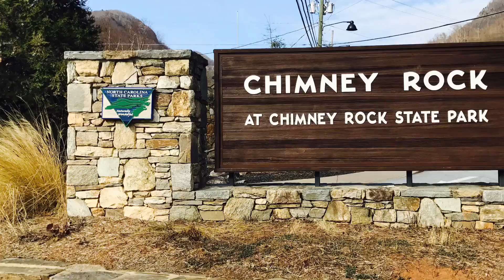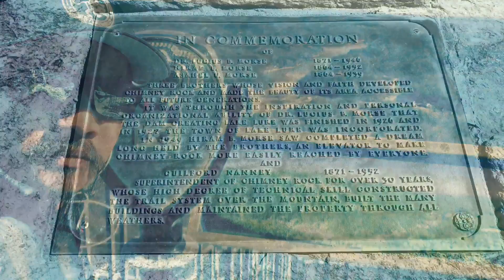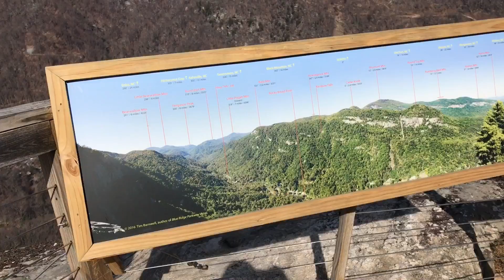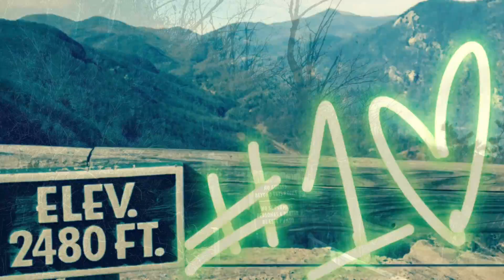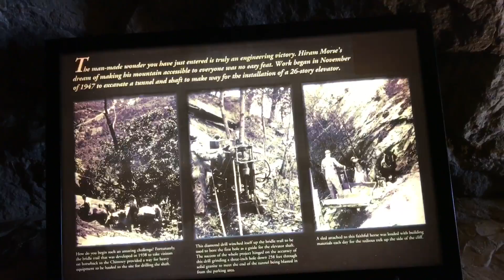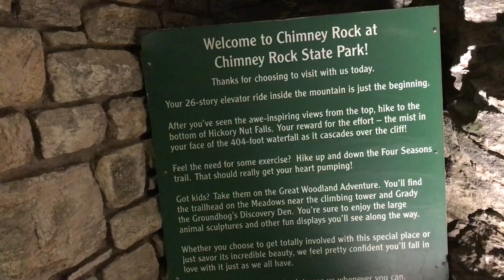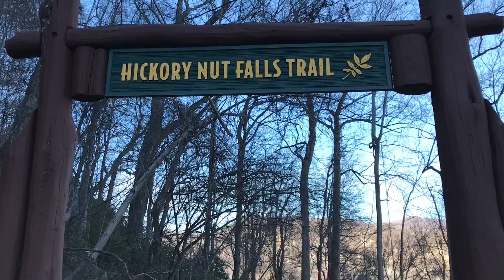Chimney Rock State Park Hike 02/10/2017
Hiking tote flags, summit and the falls